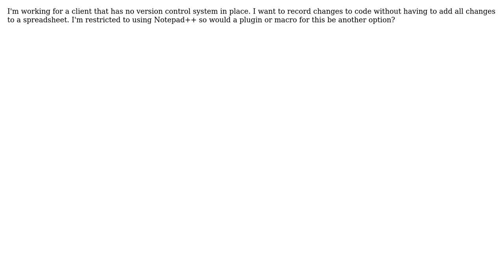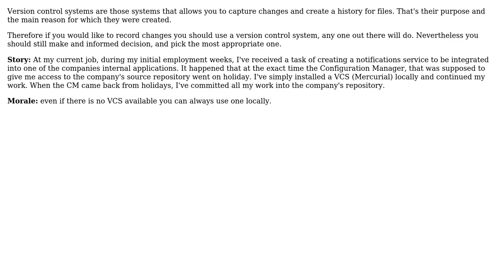Software Engineering: Is there a way to compare and record changes to code without VCS?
With thanks & praise to God, and with thanks to the many people who have made this project possible! | Content (except music & images) licensed under CC BY-SA | Music | Images & others | With thanks to user Pop Catalin user Doc Brown user br3w5 and the Stack Exchange Network Trademarks are property of their respective owners. You are responsible for your own actions.